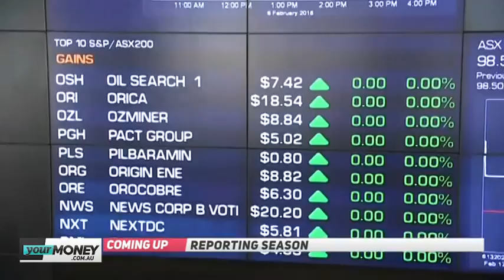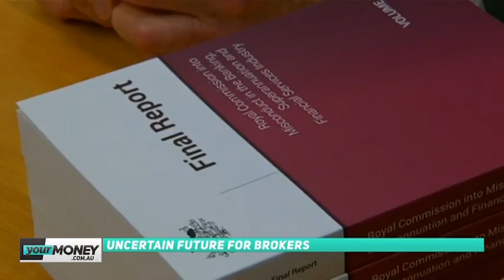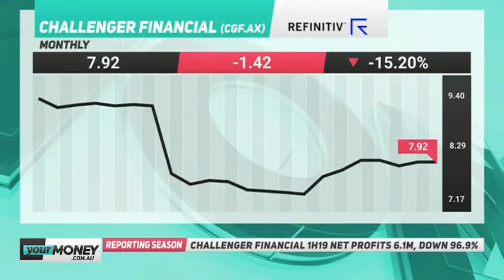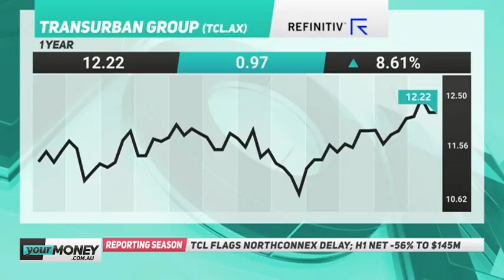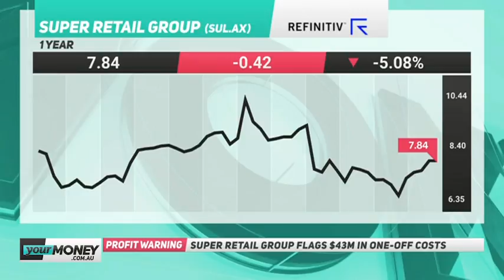TICKY | February 12, 2019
In this episode Ticky Fullerton speaks with the CEO of Mortgage Choice Susan Mitchell, Shadow Assistant Treasurer Andrew Leigh, Jun Bei Liu from Tribeca Investment Partners, director of technology at Darktrace Industrial Andrew Tsonchev, and Louis Christopher from SQM Research.

Watch TICKY weekdays from 4.30pm AEDT.